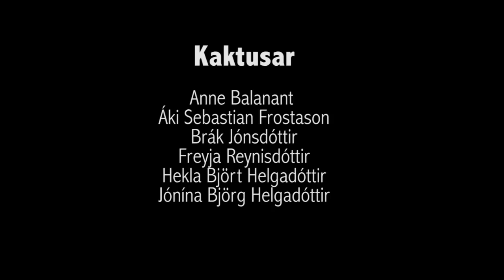Kaktus - STINGUR Í AUGUN